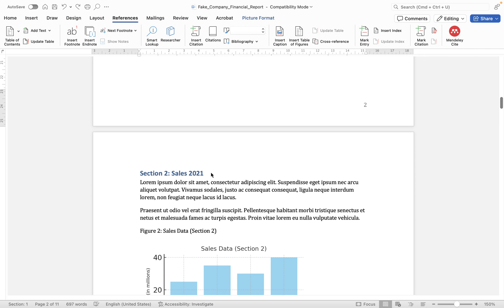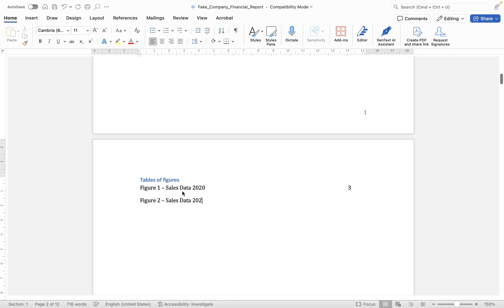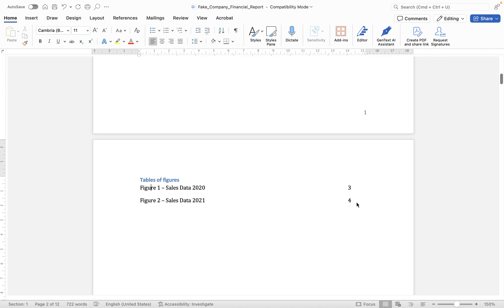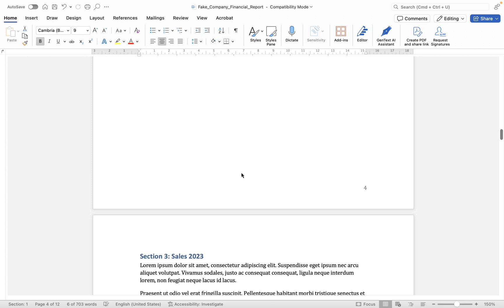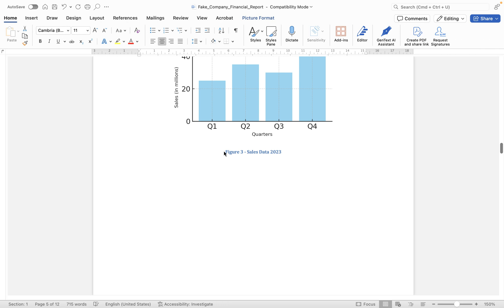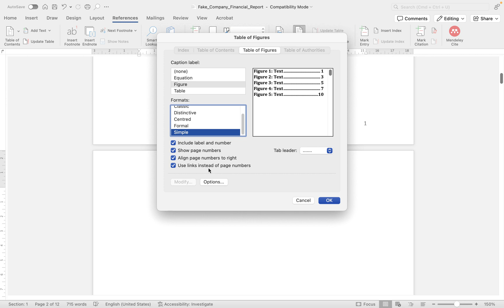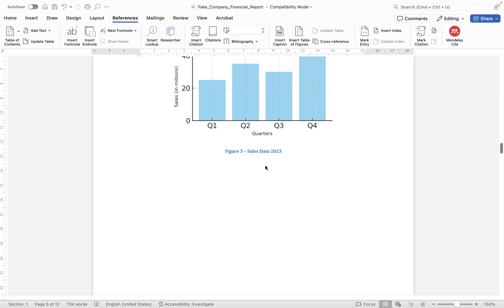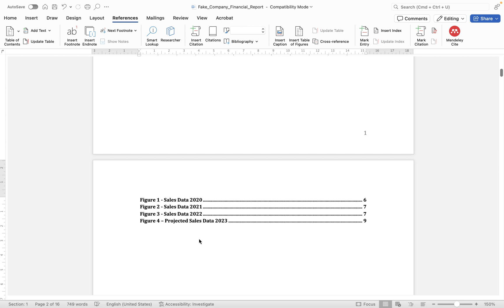How to insert a table of figures in Microsoft Word for Mac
In this video, I'll show you how to create an automatic table of figures within your Word for Mac document. This method makes use of image captions, and can save you a huge amount of time instead of creating the table manually. In addition to creating the table, I'll also demonstrate how to update captions and update the table to reflect those changes.

Although this video demonstrates the process on Word for Mac, it will also be useful for Windows users as the process is relatively similar.